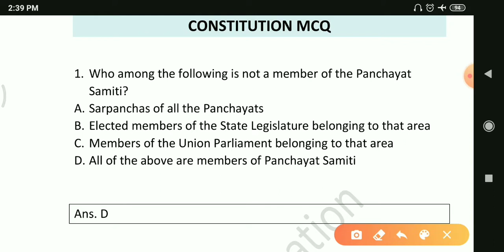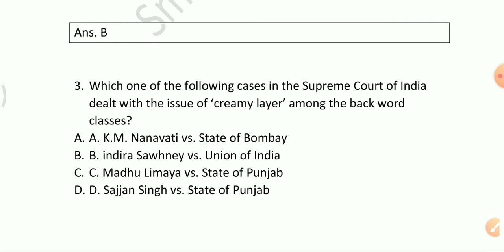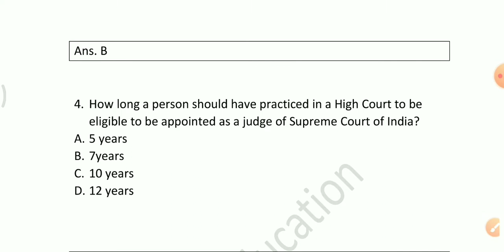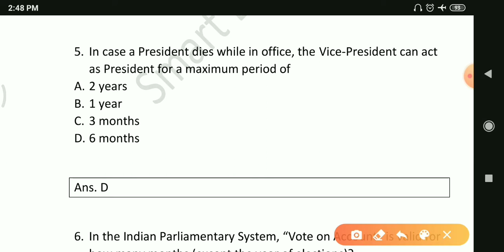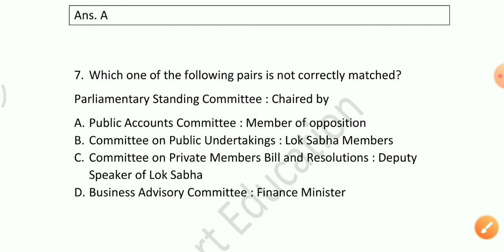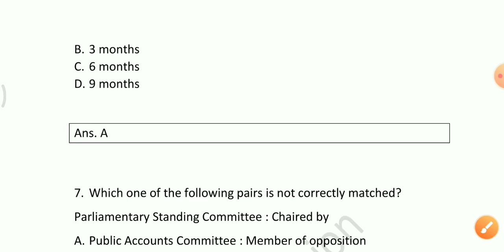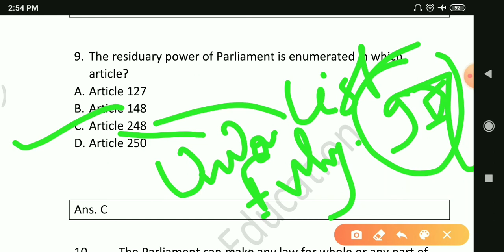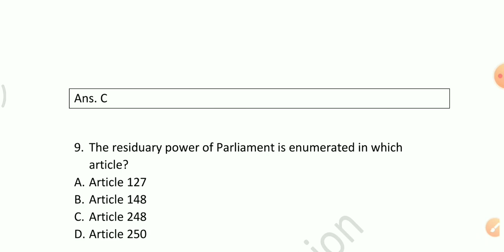C-2 POLITY 200 series WBCS PRLIMS/MAIN 2020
Download PDF of this video

Important questions which have high chances to come in WBCS PRELIMS 2020 are covered in this series